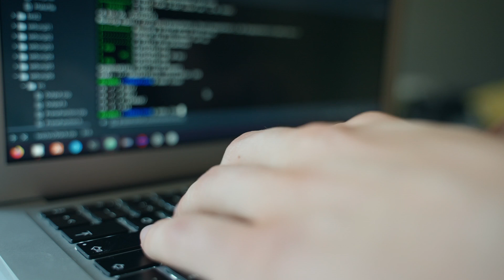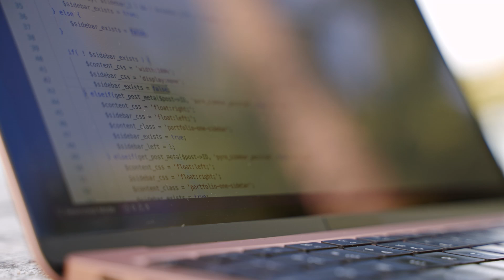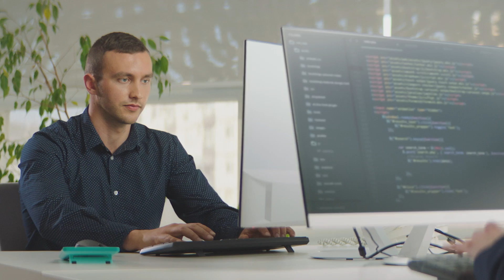Unleashing AI for personalised customer experiences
Discover how generative AI can transform your business by offering personalised recommendations to your customers. Learn the simplified steps to implement this technology, from understanding your customers and collecting data to training and integrating AI into your website.

● Generative AI can help with your everyday operations and give you a
competitive edge in today's fast-paced market.
● AI-powered recommendation systems can analyse your customers'
preferences and behaviour, enabling you to offer personalised
recommendations directly on your website
● Adding a generative AI for customer personalization to your ecommerce
website is a multi-step process and may require technical expertise in some
areas.
● Here's an overview of what you would need to do:
● Understand your customer: who they are, what they like, their buying habits,
their browsing habits etc. This information is usually gathered through
customer data, like purchase histories, search queries or items clicked on your
● Put systems in place to collect this data. This could be as simple as using
cookies to track user behaviour on your website or using tools that collect and
analyse user data.
● Clean the raw data. This might mean removing irrelevant information, filling in
missing data, or converting the data into a format that the AI can understand.
● Train the AI on your cleaned data. Training means showing the AI many
examples of different customer behaviours and the corresponding
personalisation that should be provided.
● For example, if a customer often buys pet food, the AI should learn to
recommend other pet-related items to this customer.
● Integrate the AI with your website. This is where you might engage a developer
who can set up APIs or use programming to build the personalisation function
into your website.
● Once set up, the trained generative AI will be able to access customer data,
process it, and then provide personalised recommendations back to them in
real-time.
● Continually test and optimise your AI. Ensure the recommendations it provides
are actually useful to your customers, then make adjustments as necessary.
● You may need to retrain your AI as you collect more data.
● Consider hiring a specialist who can walk you through these steps